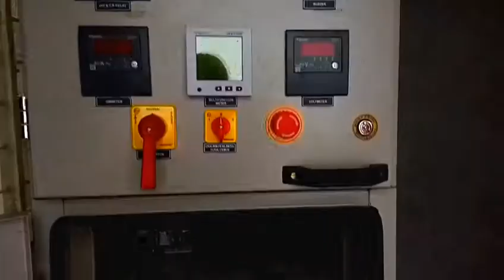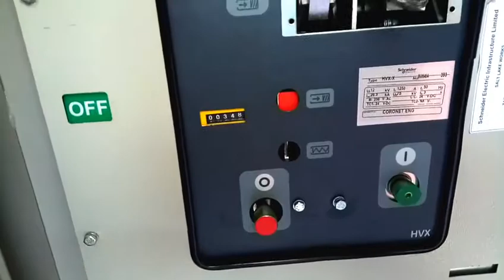Vaccum circuit breaker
Schineder make VCB को मैनुअल चार्ज कैसे करें

1. Steel Combination Plier
2. Wire Stripping Plier
3. Tester
4. Screw Driver
5. Electric Drill Tool Set
6. Toolkit For Electrician
7. Multimeter for Electrician

1. Mic
2. Tripod
3. LED Professional Video Light
4. Moble Holder
5. Mobile:-
6. Colour Printer
7. Ring Light

1.Remote Controlled Switcher for 4 lights and 1 Fan
2. Water Tank Overflow Alarm
3. Automatic Water Level Controller